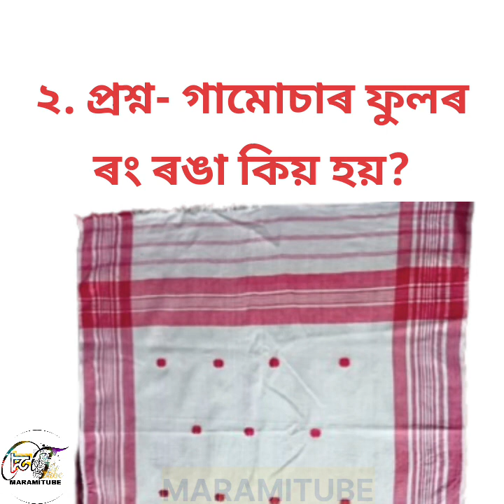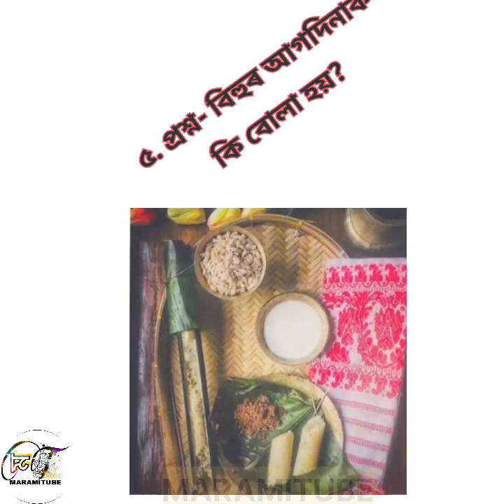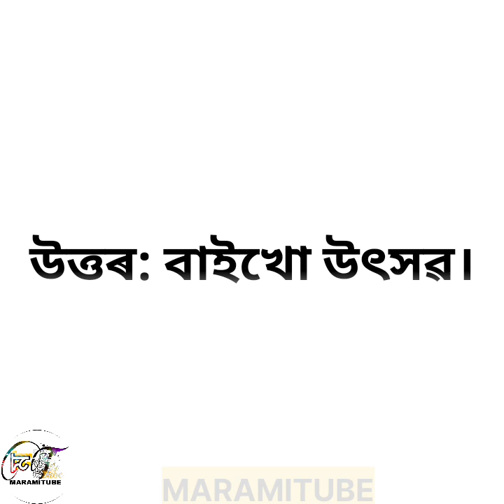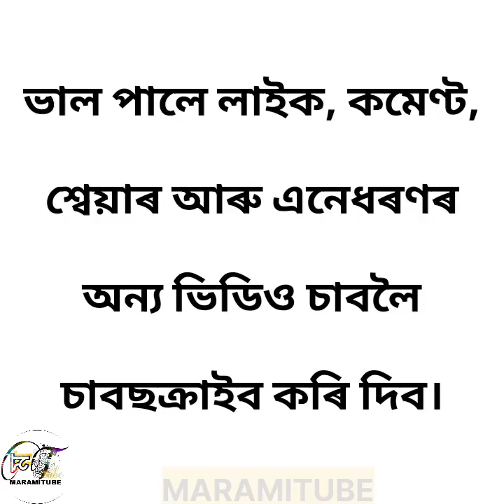অসমৰ জাতীয় ফুল কি? Assamese bihu quiz || Bihu related quiz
your queries-

anupom bitupon
assam gk
assamese bihu
assamese bihu song
assamese gk
assamese song
bihu quiz in assamese
bihu related questions
general knowledge
lil durk music video
tishakalita shorts
tishakalita youtube channel
today current affairs
viral video
বিহু কুইজ প্ৰতিযোগিতা
বিহু সমন্ধীয় প্ৰশ্ন
bihu questions and answers
assamese gk story
Bihu question answer assamese medium
Assam geography important questions
Assam related gk questions